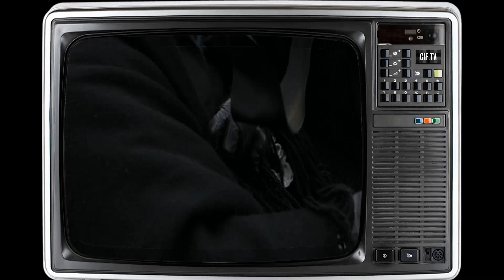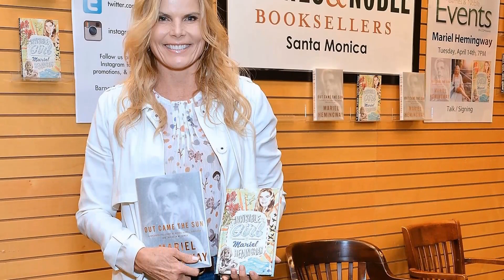Instagram Polls Suggest: Mariel Hemingway Is Unrecognized by the Current Generation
Step into the glitz and glamour of Classic Hollywood as we shine a spotlight on Mariel Hemingway, an icon of the silver screen. 🌟

From unforgettable performances to extraordinary behind-the-scenes stories, Mariel Hemingway's legacy continues to captivate audiences worldwide. 🎥

Join me in honoring Mariel Hemingway's contributions to cinema's golden era and get ready to be enchanted by the magic they brought to the screen.

🎬 Lights, camera, and let's relive the magic of Classic Hollywood with Mariel Hemingway guiding us through every memorable scene! ✨🎭
Filmography:
God's Country Song
On Sacred Ground
Grace and Grit
The Wall of Mexico
Finding Fortune
Papa Hemingway in Cuba
The Prince
Lap Dance
Man Camp
Marie
Rise of the Zombies
Ay Lav Yu
Eleventh Hour
My Suicide
The Golden Boys
Greetings from Earth
Nanking
Law & Order
In Her Line of Fire
Between Truth and Lies
Time of Change
See Arnold Run
American Reel
Crossing Jordan
First Shot - Das Attentat
Warning: Parental Advisory
Fourplay
Becker
Perfume
The Contender
First Daughter
The Sex Monster
Der Kuss des Mörders
Biography
Little Men
Road Ends
Deconstructing Harry
Bad Moon
The Crying Child
September
C.P.W.
Roseanne
Killer Lady
Normandy: The Great Crusade
Deceptions II: Edge of Deception
Naked Gun 33 1/3: The Final Insult
The Hidden Room
Civil Wars
Desperate Rescue: The Cathy Mahone Story
Falling from Grace
Delirious
Feuer, Eis und Dynamit
Steal the Sky
Sunset
The Suicide Club
Superman IV: The Quest for Peace
Amerika
Creator
The Mean Season
Star 80
Personal Best
Manhattan
I Want to Keep My Baby!